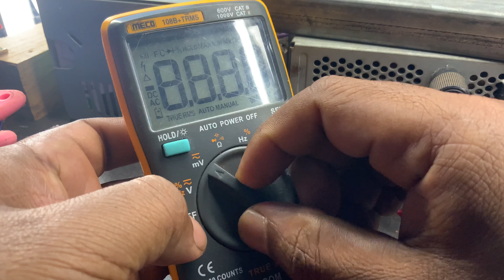Why 220 uf Capacitor ⚡️Used in Electronics Circuits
Do you know why 220uf rated capacitor is using in electronics circuits. The most common reasons are share here. To know more videos check @Lifeofelectronic